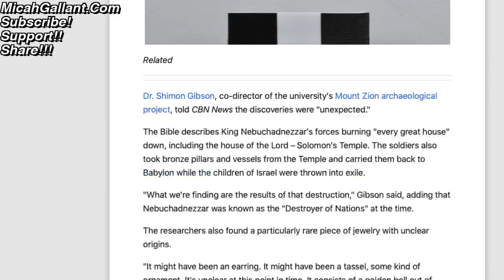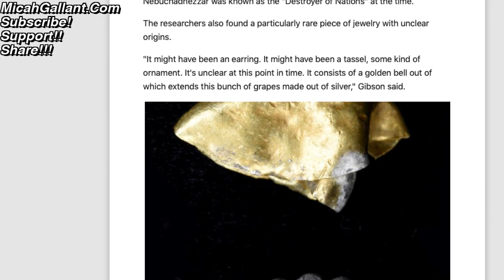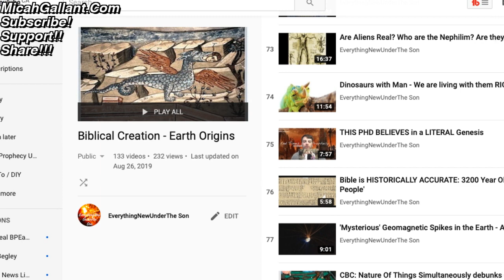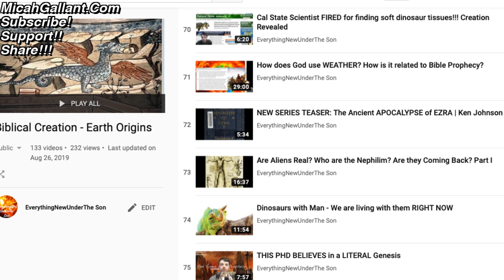Archaeologists Uncover Babylonian Destruction of Jerusalem Just How Bible Describes It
17 For God sent not his Son into the world to condemn the world; but that the world through him might be saved.

18 He that believeth on him is not condemned: but he that believeth not is condemned already, because he hath not believed in the name of the only begotten Son of God.

19 And this is the condemnation, that light is come into the world, and men loved darkness rather than light, because their deeds were evil.

20 For every one that doeth evil hateth the light, neither cometh to the light, lest his deeds should be reproved.

21 But he that doeth truth cometh to the light, that his deeds may be made manifest, that they are wrought in God.